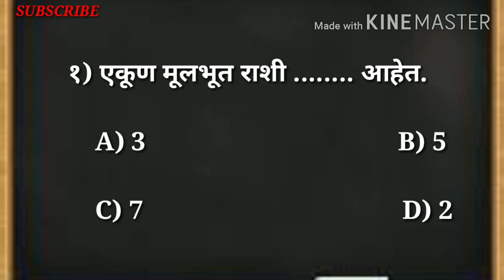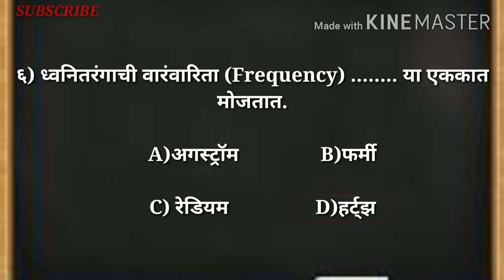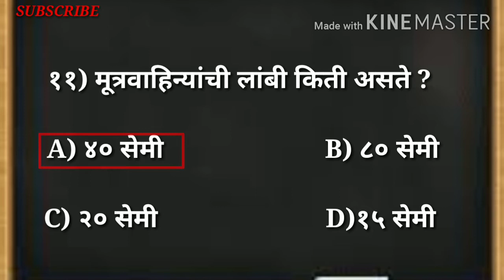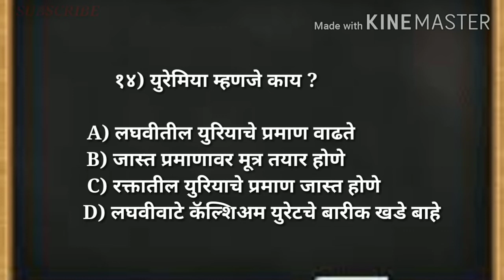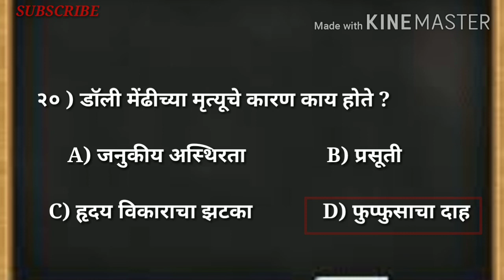आरोग्य सेवक / सेविका, arogya sevak / sevika तांत्रिक प्रश्न भाग-5